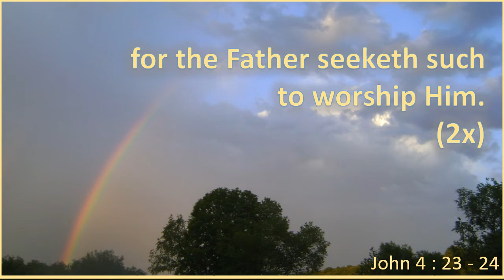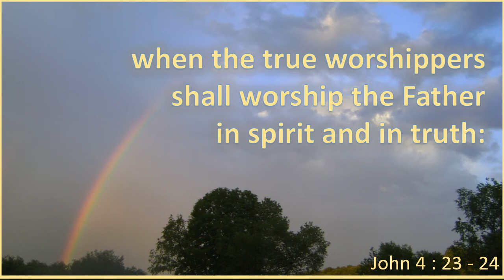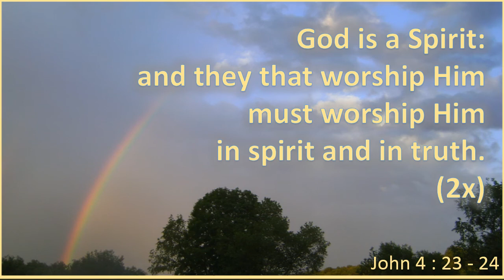John 4: 23-24 ...Worship him in spirit and in truth,KJV singalong w lyrics, key of C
KJV John 4:23-24 "But the hour cometh, and now is, when the true worshippers shall worship the Father in spirit and in truth: for the Father seeketh such to worship him. God is a Spirit: and they that worship him must worship him in spirit and in truth."
photo by Karen Silvernail